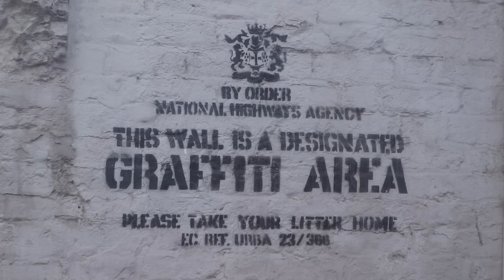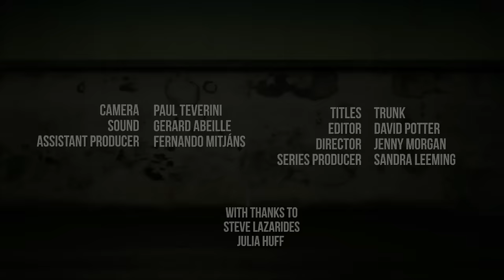Rear Window: Art for Everyone? Elite Art in Age of Populism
In parts of London, what used to be called graffiti has lost its transgressive character; now tourists sign up for Street Art tours.   How did this happen?   Professor Julian Stallabrass treads the formerly mean streets of Shoreditch, and talks to Steve Lazarides, who used to be Banksy's agent.